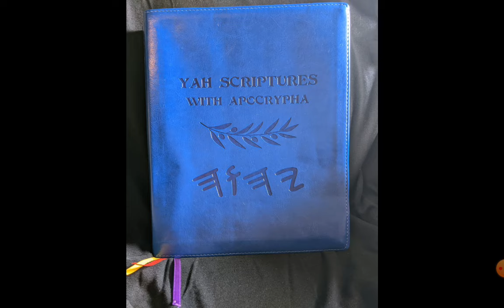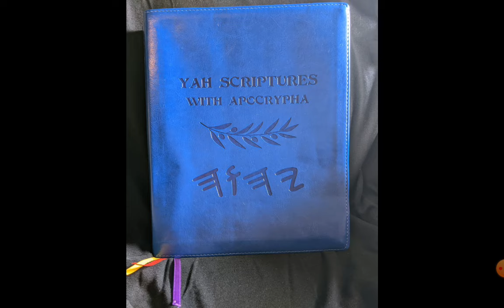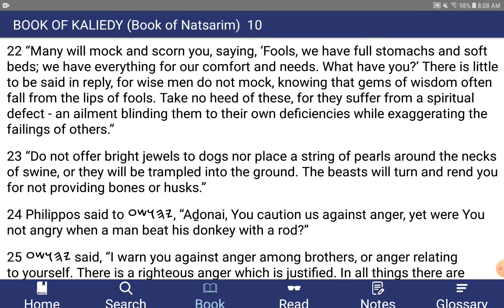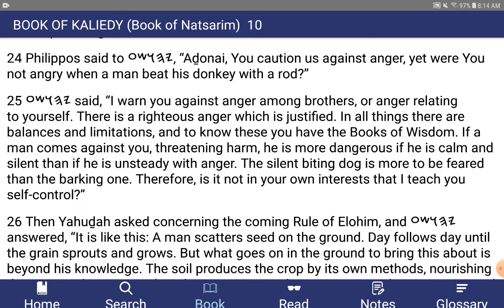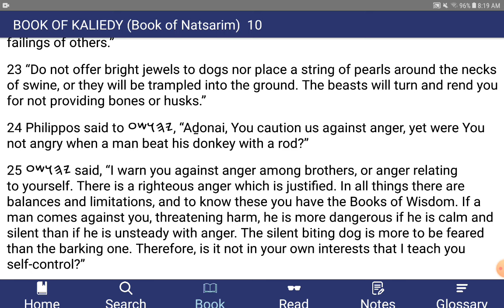Self-Control and Righteous Anger: A Lesson from Yahushua (Jesus)